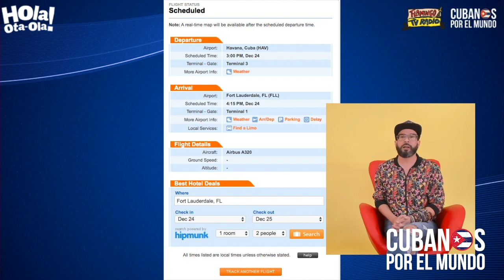¡QUÉ CARA MÁS DURA! Locutor castrista Rafael Serrano ya tiene fecha de llegada a Estados Unidos